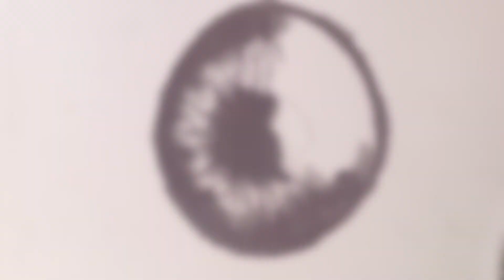Draw With Me and Relax (With Lofi Music)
Today's video is a draw with me! I decided that a tutorial wasn't the best option for the footage I filmed, so I made an opportunity to draw along with me and relax with some Lofi music! If you followed along with me the materials needed are:
Pencils:
Timestamps:
0:00-0:20 Intro
0:21-2:06 Construction Lines
2:07-4:09 Pupil
4:10-11:19 Iris
11:20-11:29 Outtro